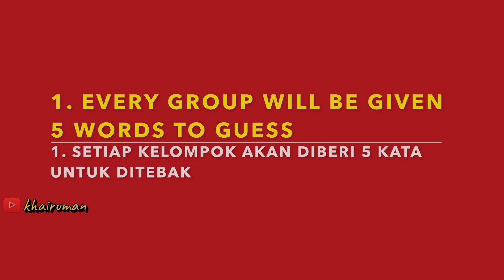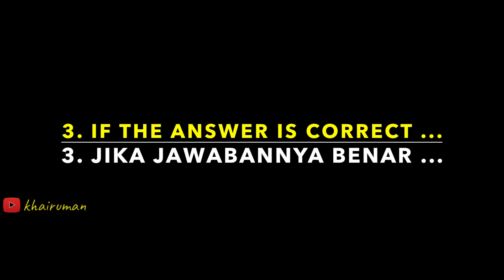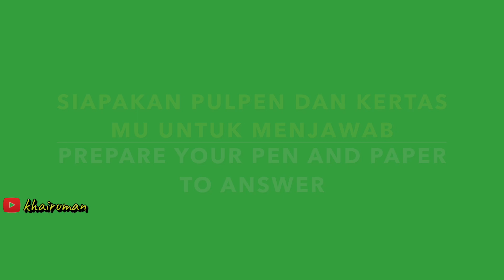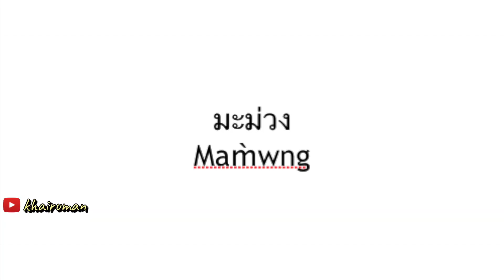Language Challenge - Indonesia VS Thailand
May Allah reward you with a lot of goodness, Aamiin.

Thank you so much :v

language challenge
language challenge indonesia
language challenge thailand
thailand
indonesia thailand
thailand indonesia
bahasa
bahasa thailand
belajar bahasa thai
belajar bahasa thailand